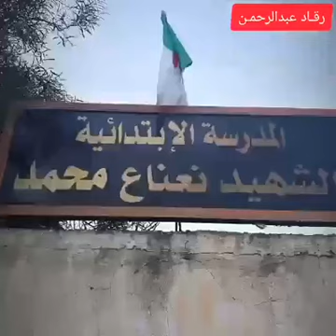Direction de la santé et de la population de la wilaya de Tissemsilt Accueil 4